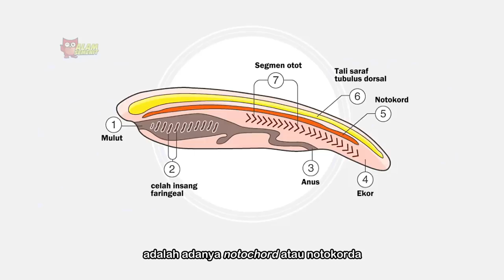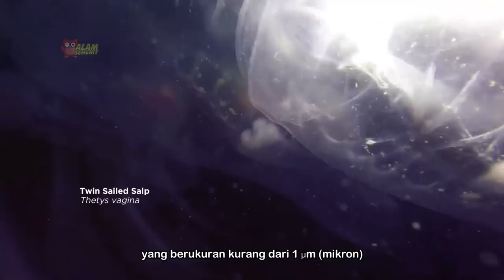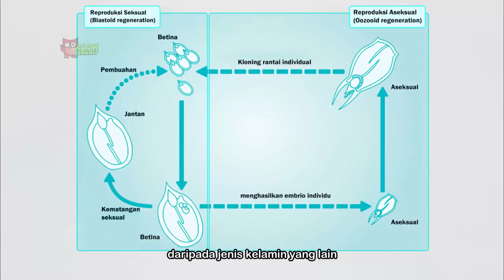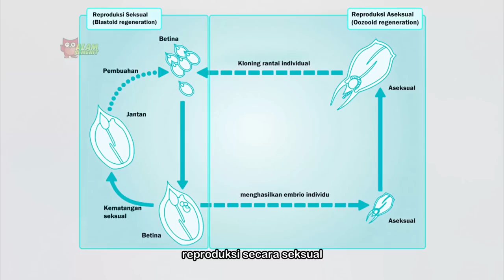Koloni Gentong Transparan (Highlight)